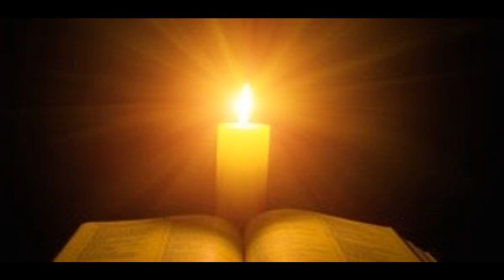Vangelo del 4 Dicembre 2018: Luca 10. 21-24 con il commento di don Franco Mastrolonardo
In quella stessa ora Gesù esultò di gioia nello Spirito Santo e disse: «Ti rendo lode, o Padre, Signore del cielo e della terra, perché hai nascosto queste cose ai sapienti e ai dotti e le hai rivelate ai piccoli. Sì, o Padre, perché così hai deciso nella tua benevolenza. Tutto è stato dato a me dal Padre mio e nessuno sa chi è il Figlio se non il Padre, né chi è il Padre se non il Figlio e colui al quale il Figlio vorrà rivelarlo».
E, rivolto ai discepoli, in disparte, disse: «Beati gli occhi che vedono ciò che voi vedete. Io vi dico che molti profeti e re hanno voluto vedere ciò che voi guardate, ma non lo videro, e ascoltare ciò che voi ascoltate, ma non lo ascoltarono».